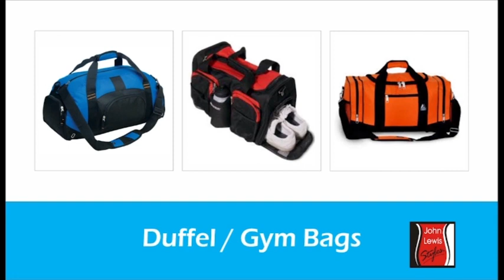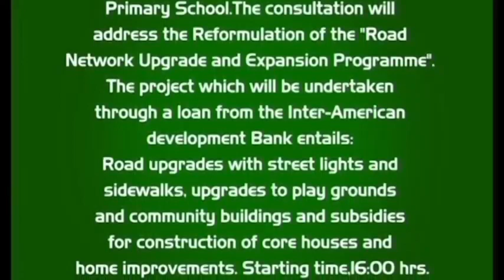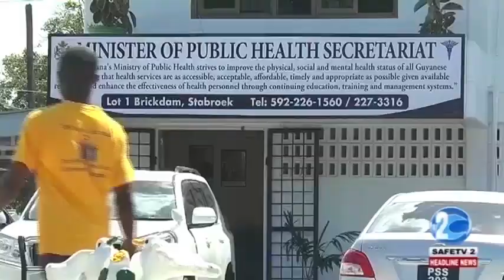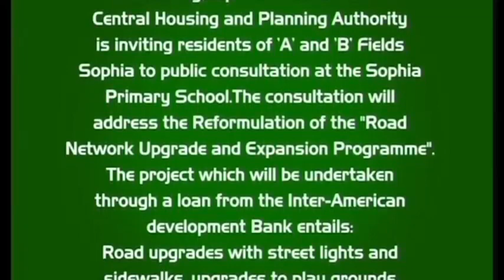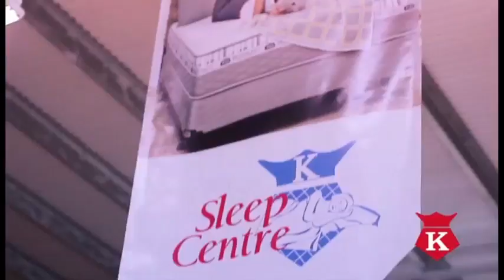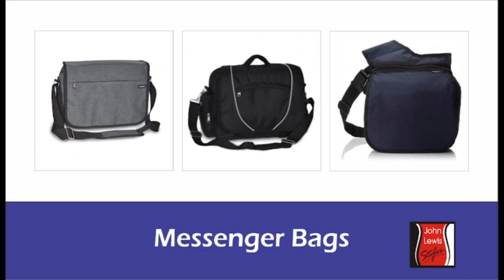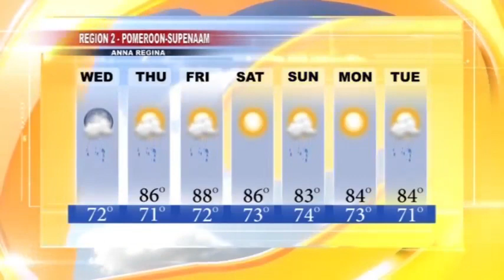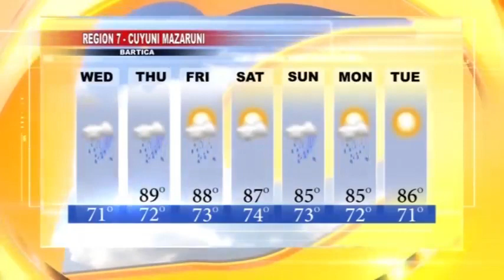GUYANA TRUSTED TELEVISION HEADLINE NEWS 6th SEPT 2017